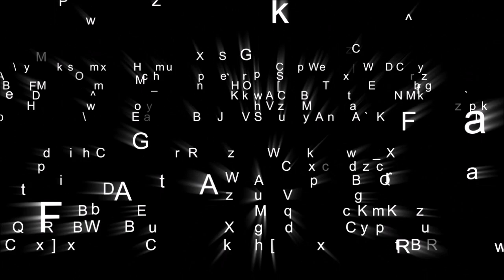Why I'm A Vonuan (SelfLiberate)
On this video, I introduce and define vonu, and tell you why I'm a vonuan.

New to vonu?